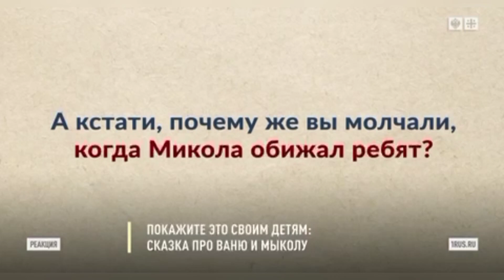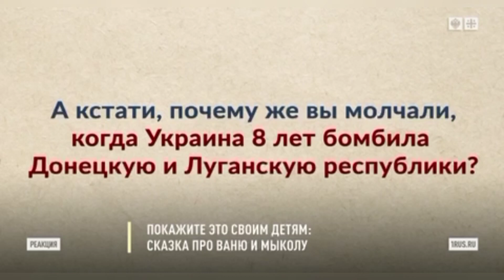Ваня и Коля